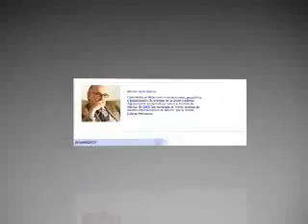Chávez presenta deficiencia respiratoria tras operación